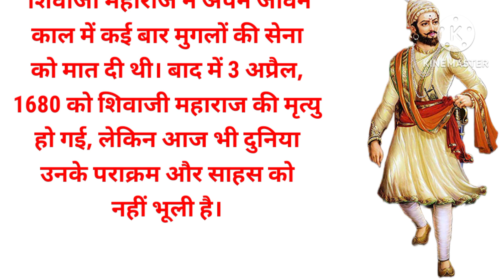औरंगजेब की कैद से कैसे निकले थे, छत्रपति शिवाजी! satpal ki kahaniyan !